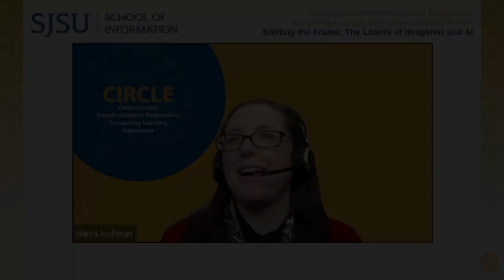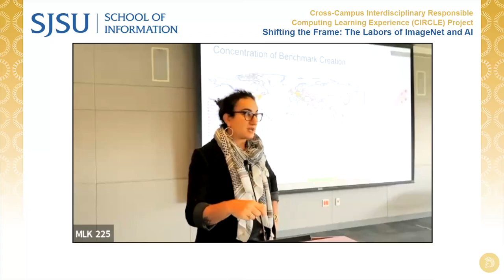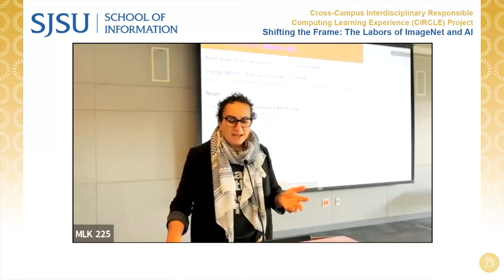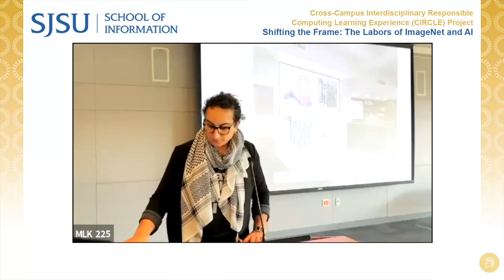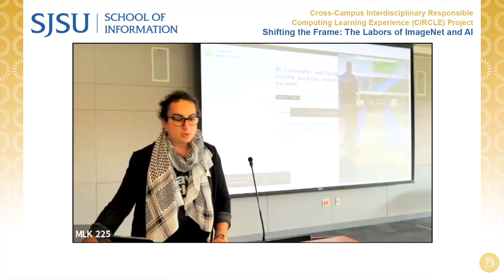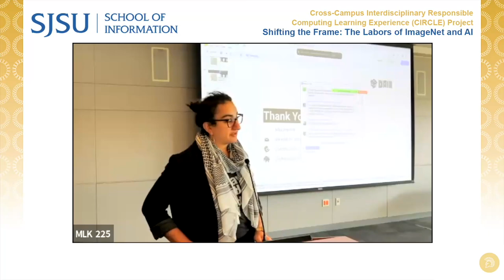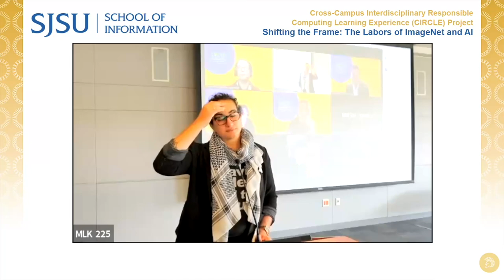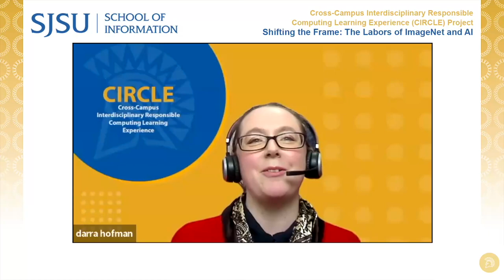CIRCLE Project: Shifting the Frame: The Labors of ImageNet and AI Data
Dr. Alex Hanna, Director of Research at DAIR, combines her background in Computer Science and Sociology to explore the social impact of data in computational technologies. Dr. Hanna’s work is featured in top social science journals and computer science conferences. As a Senior Fellow at the Center for Applied Transgender Studies, she actively contributes to the intersection of technology and social issues. Recipient of the Wisconsin Alumni Association’s Forward Award, Dr. Hanna is acknowledged in FastCompany’s Queer 50 and Go Magazine’s Women We Love. She co-hosts the Mystery AI Hype Theater 3000 series, dissecting AI hype on Twitch and their podcast with Emily M. Bender.